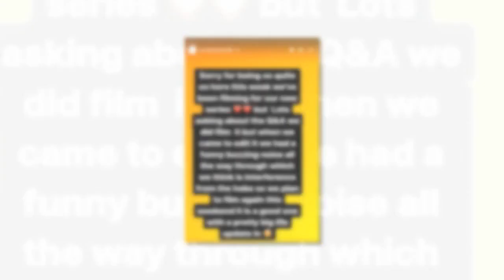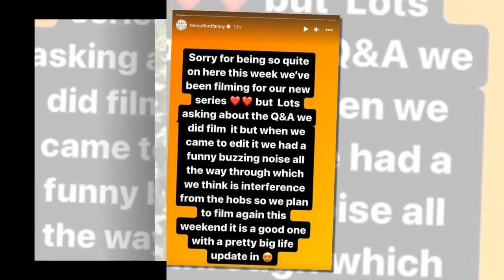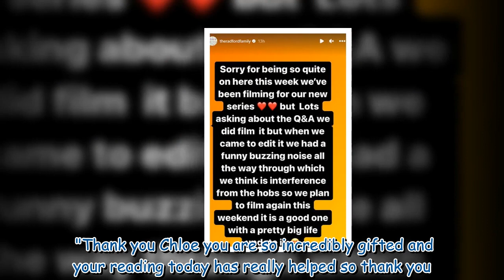22 Kids And Counting star gets cryptic in 'big life update'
22 Kids And Counting star gets cryptic in 'big life update'